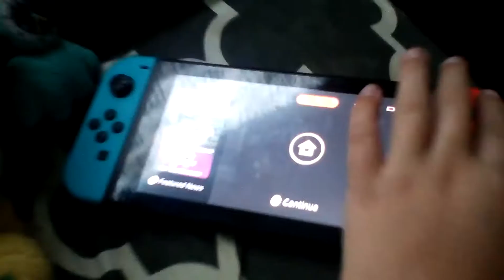Sml movie pokemon